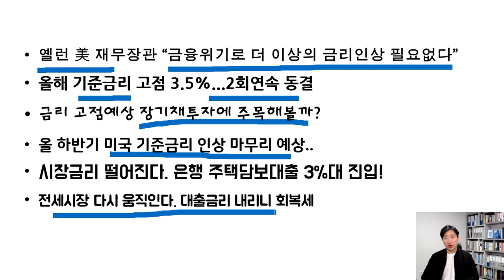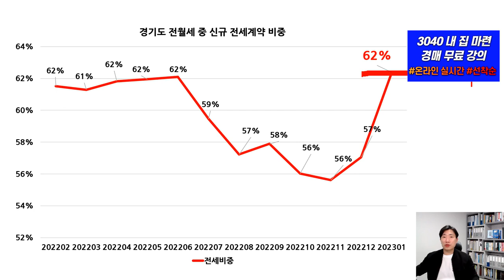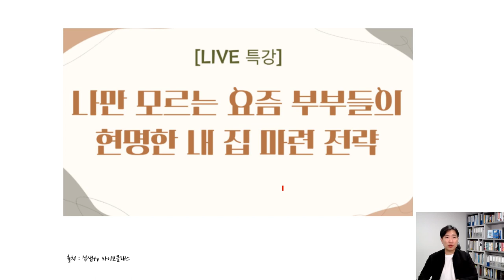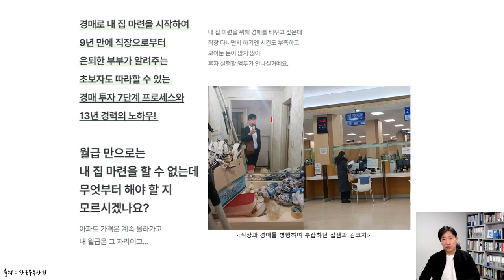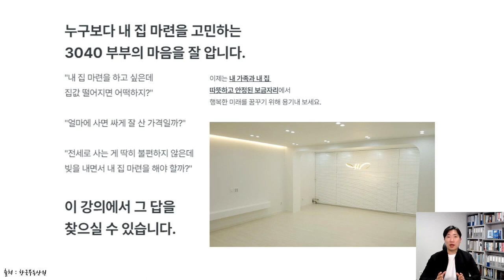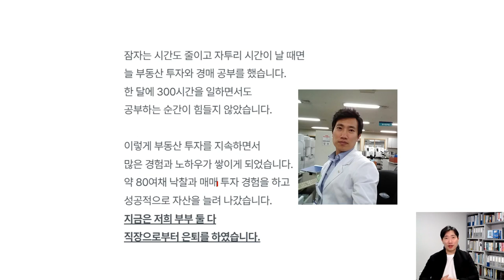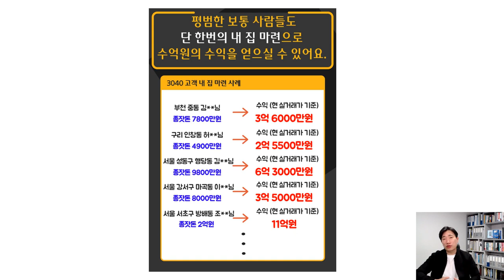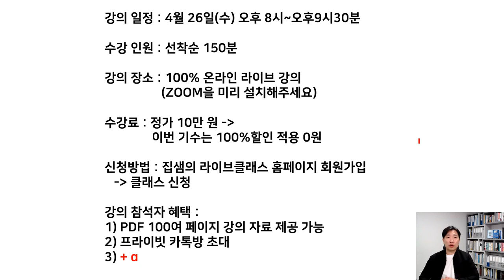무료경매 강의 합니다. 초보자 내집마련 아파트경매 집샘tv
나만 모르는 요즘부부들의 현명한 내집마련전략 (무료경매강의 선착순)